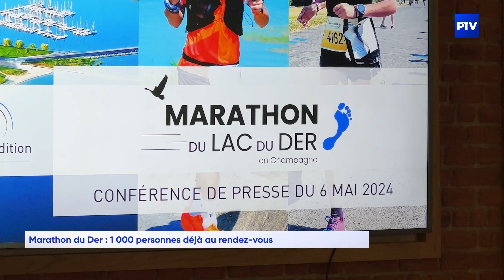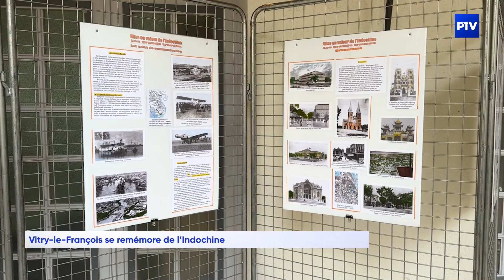L'info | Lundi 06 mai 2024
L’info du 06 mai 2024 est présentée par Antoine Regnault.‍

À voir dans cette édition :
- Marathon du Der : 1 000 personnes déjà au rendez-vous
- Vitry-le-François se remémore de l’Indochine
- Les truckspotters de Saint-Dizier photographient les camions de la RN4
- Trail du Mont Chauve : les Haut-Marnais ont relevé le défi